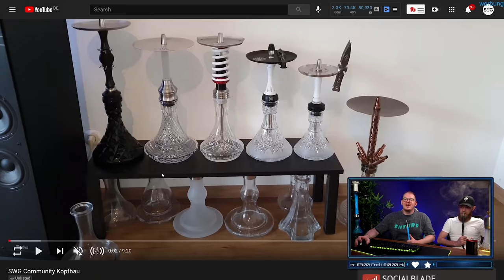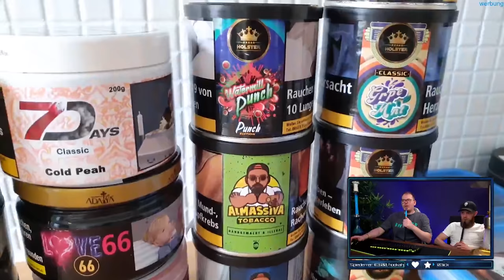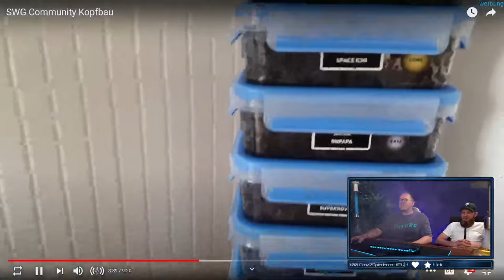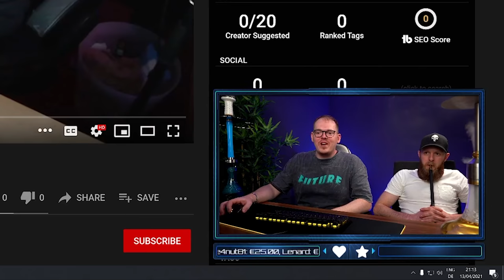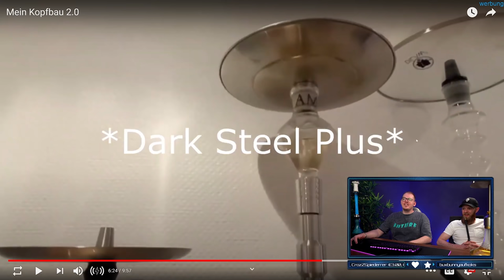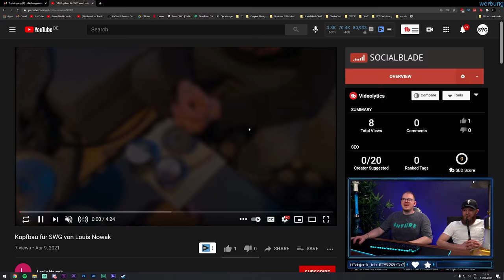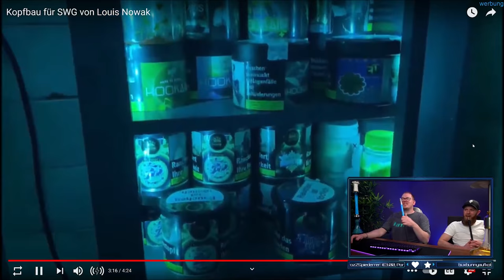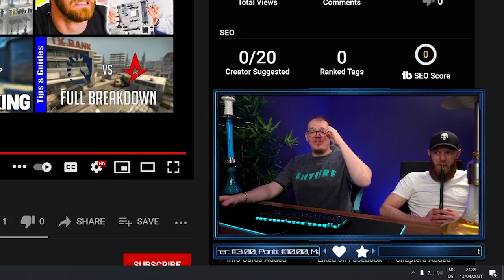ShishaWG REAGIERT auf EUREN Kopfbau! Community Kopfbau! S02E05!